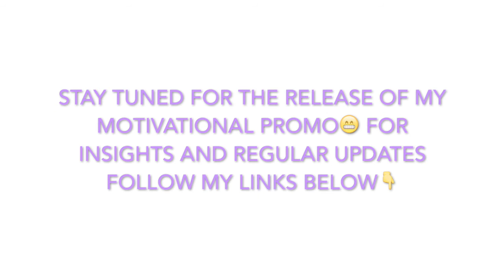Fitness Video shoot Behind the Scenes 🎥🙋🏼 - RGL Motion - Bailey Image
Websites ⬇️☺️
all Fitness enquires please visit ⬇️